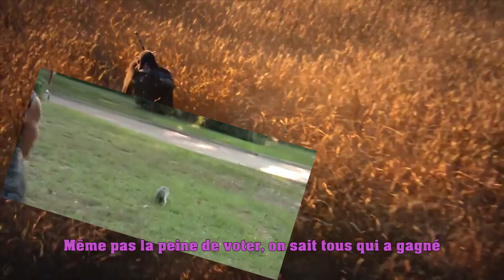MC Jean-Cloude - Geralt de Riv vs Billy l'exterminateur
MC Jean-Cloude nous revient cette fois avec un rap endiablé qui transpire le bitume, la rage et le mal de vivre.
C'est malheureusement sûrement sa dernière chanson : il a décidé d'aller clasher Booba en personne à Miami.
Et il y est parti à la nage.

Musique : Kaveli Beats - Epic Dr. Dre Type Gangsta Rap Beat Hip Hop Instrumental 2015 - Dr. Dre

Merci à Nakumi pour sa participation !

MC Jean-Cloude - Geralt vs Billy
©Lord Poulpy Records (2016)